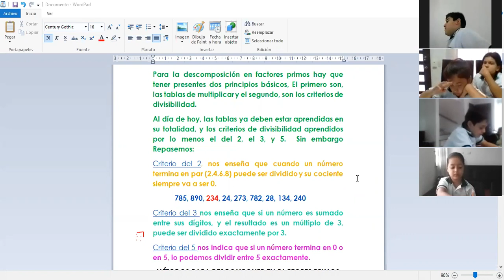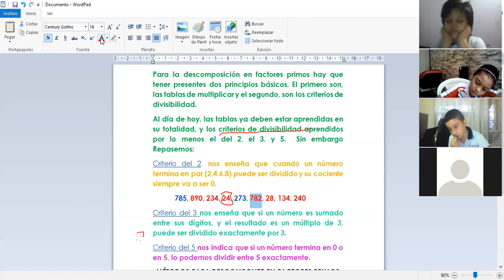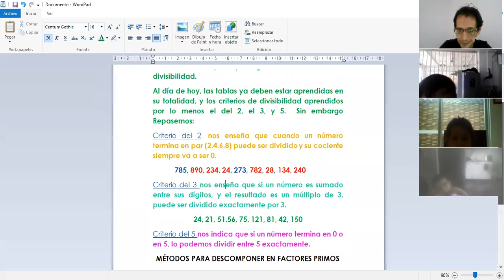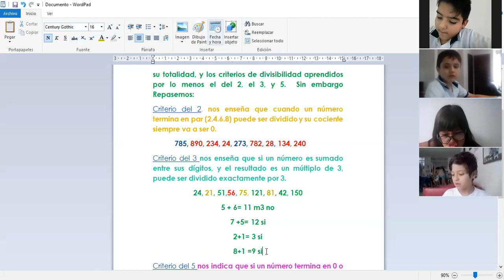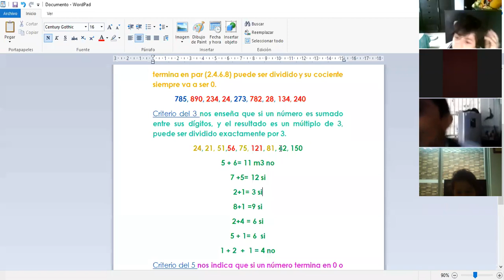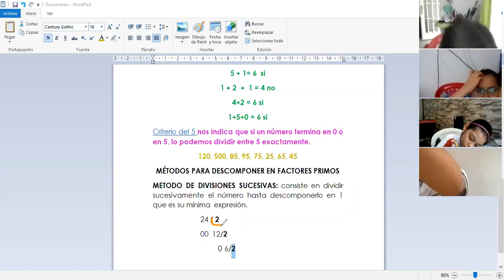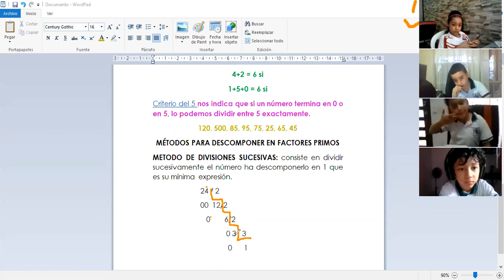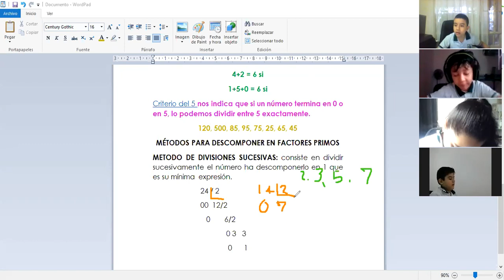MATEMÁTICAS TERCERO II